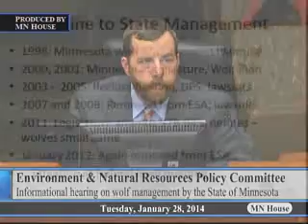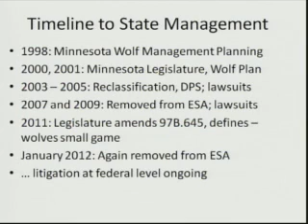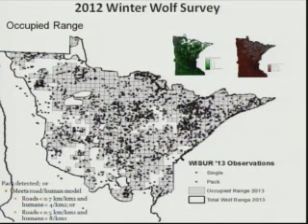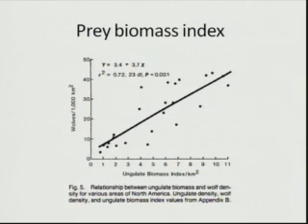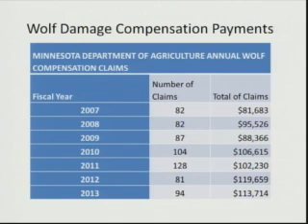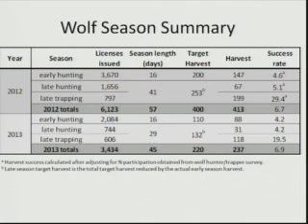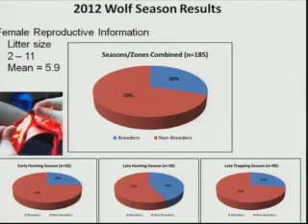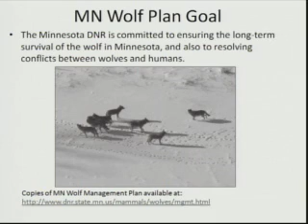House Environment and Natural Resources Policy Committee 1/28/14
02:06 - Gavel, and informational hearing on HF957 (Dettmer) School construction near former landfills prohibited, and notice required for schools located near former landfills.
1:02:00 - The committee recessed for 4 minutes.
1:06:15 - Informational hearing on wolf management by the State of Minnesota.